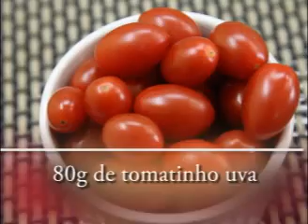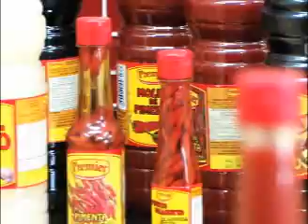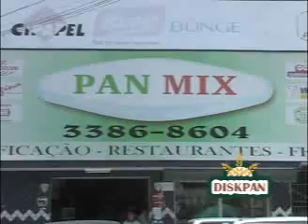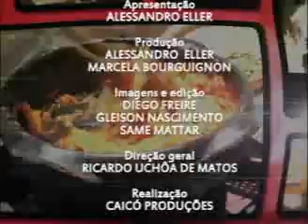Programa Sabor a Bordo na íntegra do dia 29/01/2014